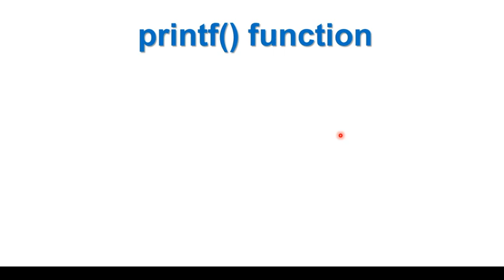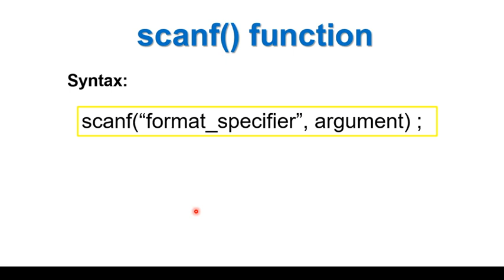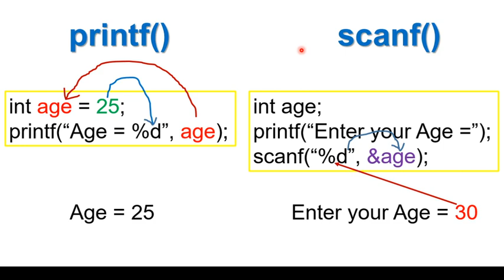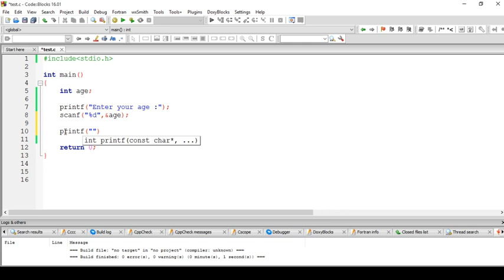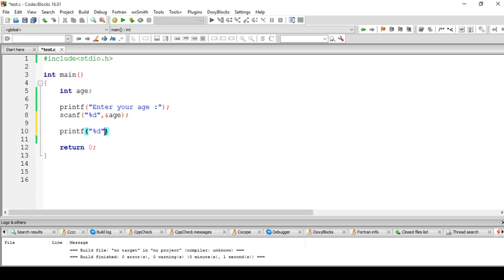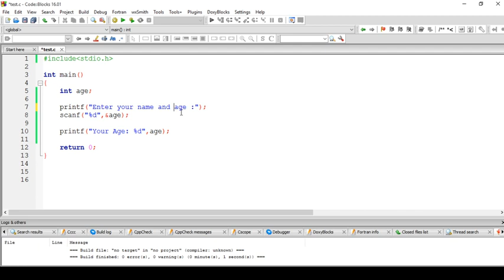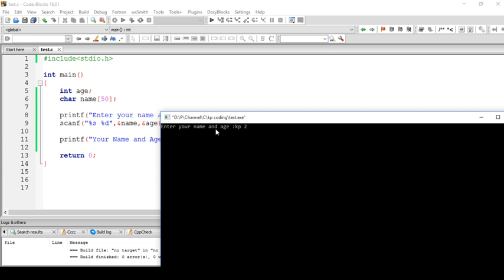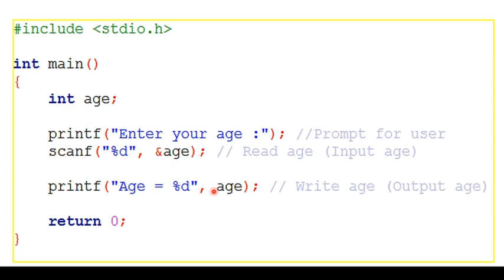C Programming in sinhala part 5- printf & scanf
C Programming පිළිබදව මුල සිට සරලව සිංහලෙන් කතා කරන විඩීයෝ මාලාවේ 5 වන විඩීයෝව වන මෙහිදී C Programming Language හී භාවිතා වන printf() function සහ scanf() function පිළිබදව කතා කරමු.